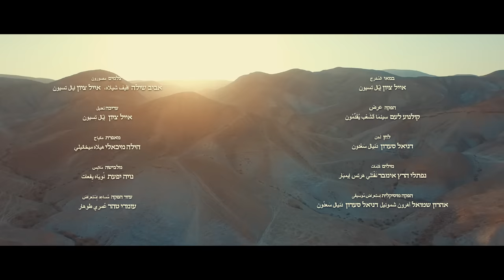דניאל סעדון - התקווה - ألأمل - Daniel saadon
קבלו את המנון מדינת ישראל במילותיו של נפתלי הרץ אימבר מאת הזמר והיוצר דניאל סעדון !

את יצירתו של דניאל סעדון - זמר, כותב ומלחין מבטיח בשמי המוזיקה הישראלית, לא תצליחו לקטלג ולהכניס לאף מגירה. כי איך אפשר להגדיר יוצר דתי ובוגר ישיבה, הלוקח את מילות 'התקווה' ומלביש עליהם לחן בסגנון ערבי ויש אף שיאמרו פלשתינאי.
מלחין היוצר מוזיקה עשירה ומלאת רבדים, הכוללת שילובים נדירים בין טקסטים יהודיים ללחנים ערביים. יצירה בעלת רמיזות והפניות למגוון סגנונות המוזיקה הבלקנית וההודית, הבלוז והג'אז, המקבלים טוויסט עדכני של מוזיקת עולם ופופ, בתוך נגיעות של סלסולים מזרחיים.

לקבלת סירטוני ברכה אישיים מדניאל או סירטוני שירה מילים ולחן מוקדשים לכם או לחבריכם או שאלות אישיות בענייני מוסיקה מחשבה או סתם התייעצות כנסו לקישור שכאן

טקסט:

"כול עוד בלבב פנימה
נפש יהודי הומיה
ולפאתי מזרח קדימה
עין לציון צופיה

עוד לא אבדה תקוותינו
התקווה בת שנות אלפים
להיות עם חופשי בארצנו
ארץ ציון וירושלים.

ייאלה קומו יש פה מדינה
קדימה קדימה
חגיגה איזה 70 שנה
ימים ימימה "

קרדיטים:
הפקה מוסיקאלית ורעיון: דניאל סעדון
מילים: נפתלי הרץ אימבר , דניאל סעדון
לחן: דניאל סעדון בהשפעת המלחין ג׳לאל יאסר
עיבוד : שמואל אהרן
(יש לציין כי חלק מהלחן הוא מיצירתו של המלחין : ג׳לאל יאסר
المُلحن : جلال ياسر )

תופים: ברק אהרן
בס: אבי יפרח
גיטרות: אריאל אהרן
קלידים ותיכנותים: שמואל אהרן
מיקס: אלי מלמד האחד והיחיד !
עריכה ומסטרינג: איציק פליבא
קולות: דניאל סעדון, יקיר יאיר, יחיאל חג׳ג׳
הוקלט באולפני ״SAAB” Production
2018
הפקת קליפ: "קולנוע לעם"
מפיק: אייל ציון
עוזר הפקה: עמרי טהר
תסריט: אייל ציון , דניאל סעדון
במאי: אייל ציון
עורך: אייל ציון
צלמים: אייל ציון , אביב שילה
סטיילינג : נויה יפעת
ביגוד זמר: pierre cardin
מאפרת: הילה מיכאלי
שיווק דיגיטלי: יקיר ונה הפקות - Y.V Production

תודות רבות לשחקנים והרקדנים בקליפ:

הדר ורסנו
יוסף חיים טייב
גדי טייב
ישראל טייב
ישי ירחי
אוריאל ירחי
ידידיה כהן
ערן כספי
יעקב לדקני
אהרון אהרוני
שלמה חי עמרני
אלעד קימחי

יואב קשטן
צביקה אהרון
איתי (פינטו) בוריה

תודה רבה לכל העוזרים והתומכים בהפקה, בלעדיכם לא היה פה כלום:

לכול משפחתי היקרה!!!

תודה מיוחדת להוריי היקרים!!!

וכמובן תודה לבורא עולם!!!